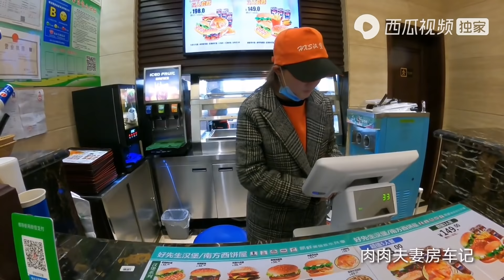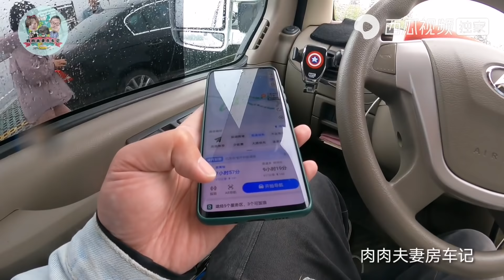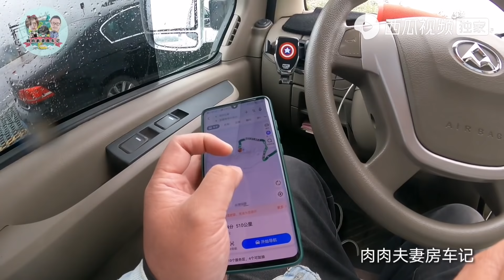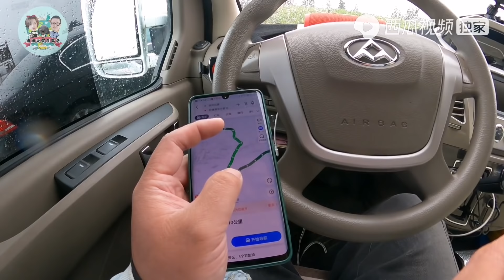143RMB门票打水漂，这雨下得没心情玩耍，决定启程继续赶路【肉肉夫妻房车记】